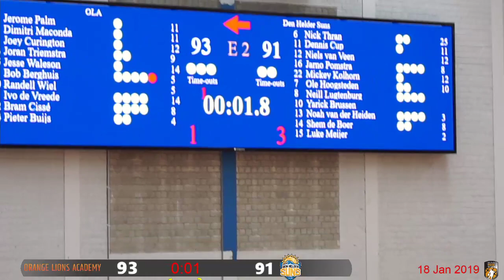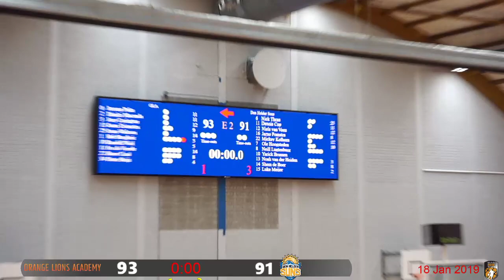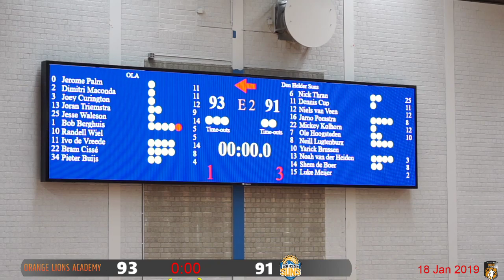VRIJDAG 18 JANUARI 2019 20:00 Orange Lions Academy M21 1 Den Helder Suns M21 1